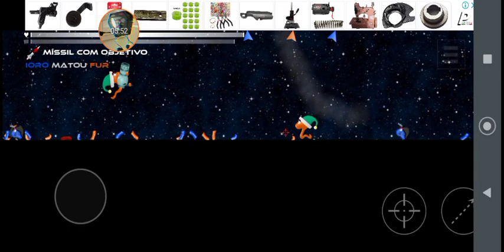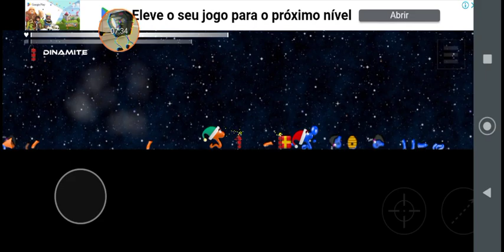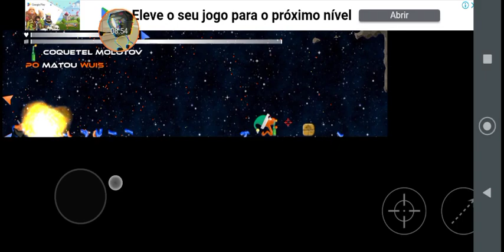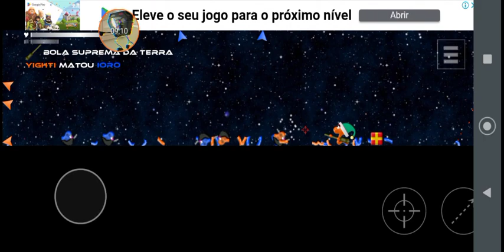the annelids 2. all enemies killing 100